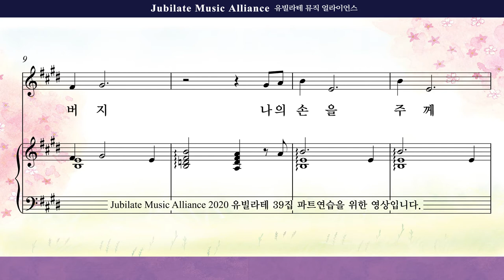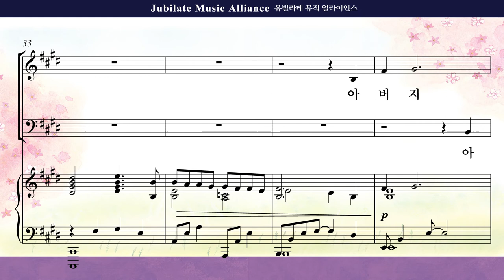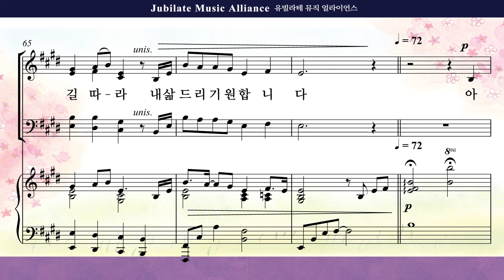[유빌라테 39집]14. 장은총 - 나의 손을 주께 듭니다 Alto